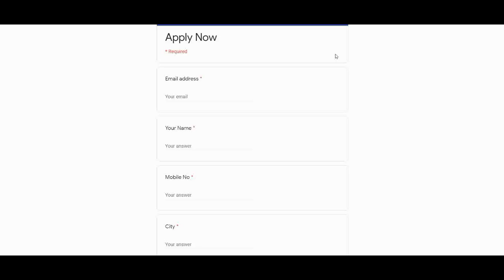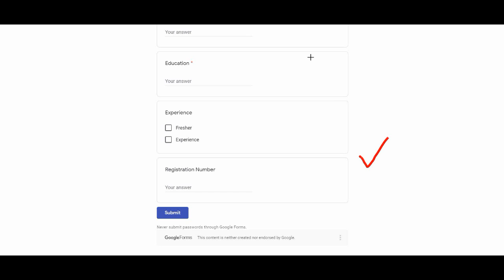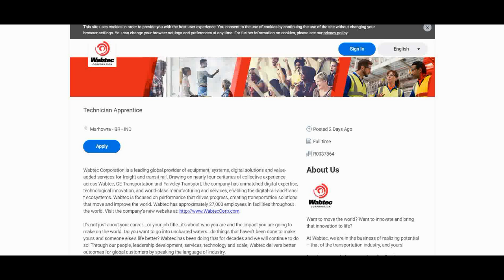WEBTEC/Alwaysbest Latest Fresher Engineering Jobs/Recruitment 2021/Off campus job/Fresher Eligible